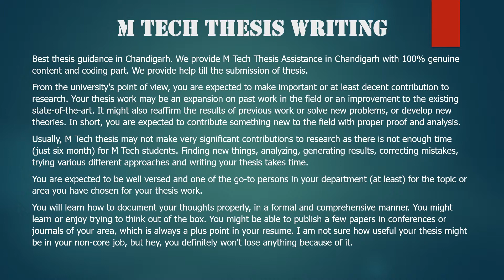Thesis Work M Tech Thesis Writing and guidance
We provide thesis assistance and guidance in Chandigarh with full thesis help and readymade M.Tech thesis writing in MATLAB with  full documentation in Chandigarh , Delhi, Haryana, Punjab, Jalandhar, Mohali, Panchkula, Ludiana, Amritsar and nearby area’s M.Tech. students by providing a platform for knowledge sharing between our expert team.

m tech thesis
 phd thesis
 thesis help
m tech thesis help in chandigarh
 phd thesis in chandigarh
 best thesis guidance in chandigarh
 thesis writing in chandigrh
thesis writing
thesis work
thesis in chandigarh